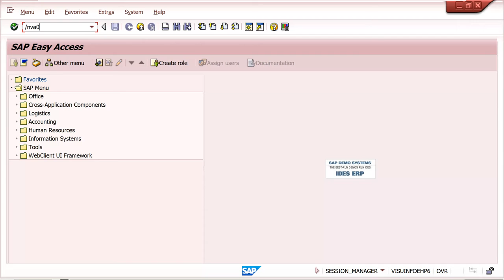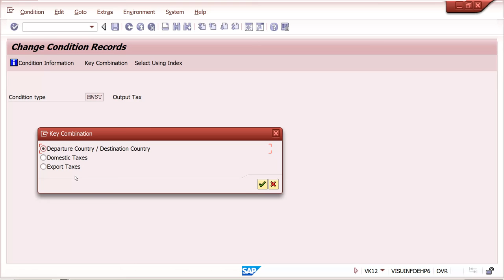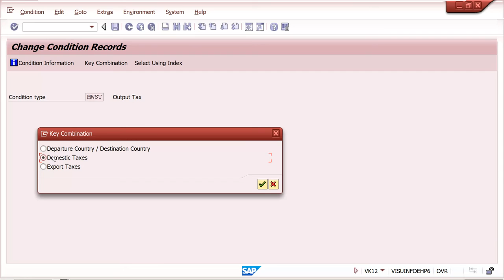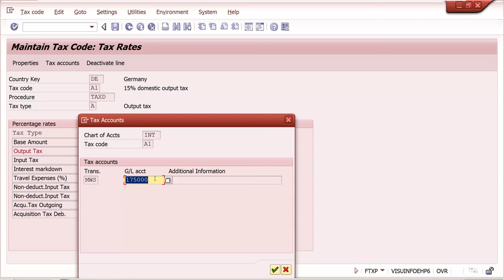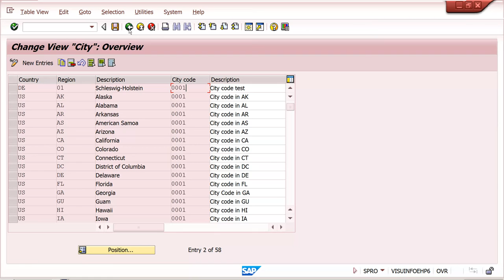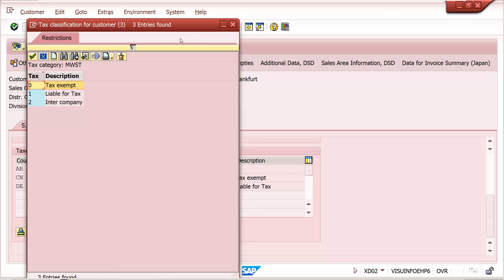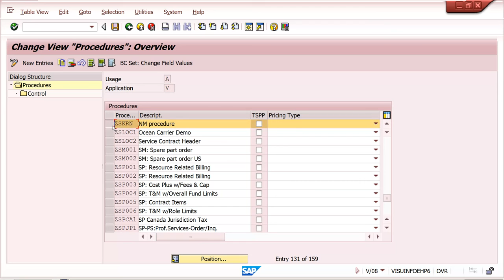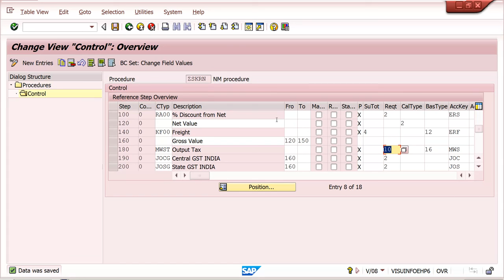SAP SD Tax Determination process with configuration